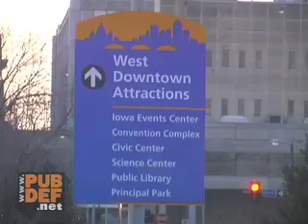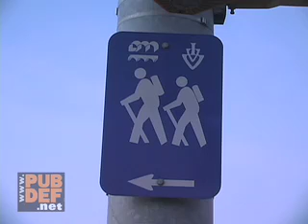Live from the Iowa Caucus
PubDef.net